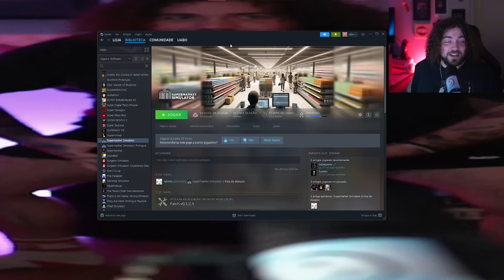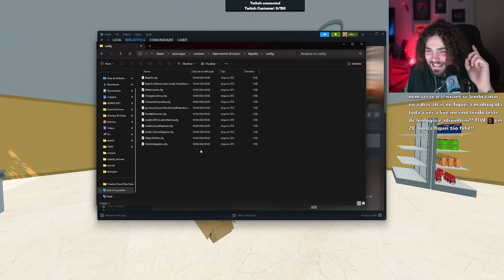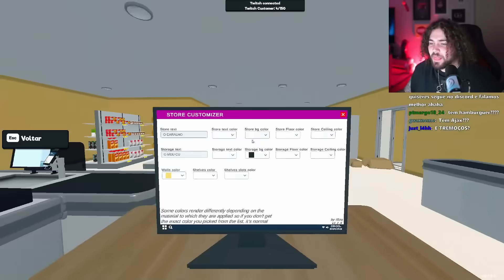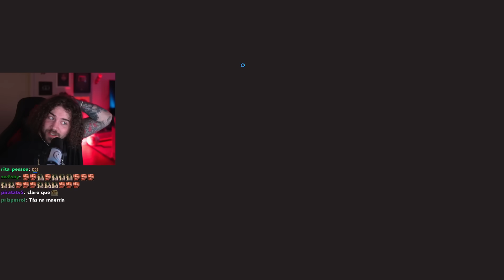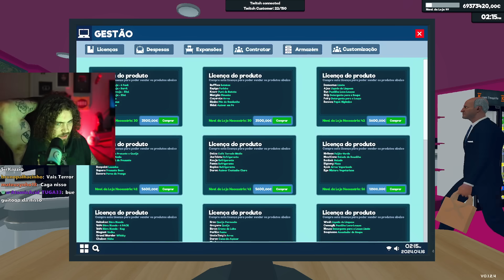O MERCADO DO PAULO ESTÁ DIFERENTE... - Supermarket Simulator COM MODS